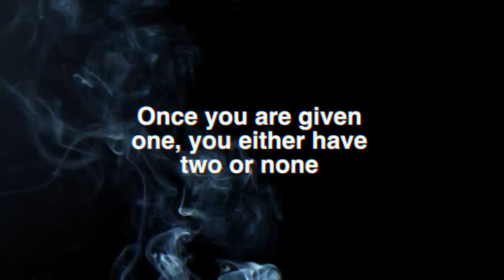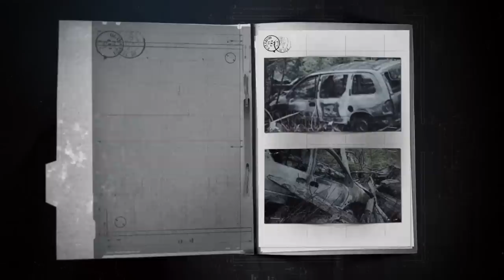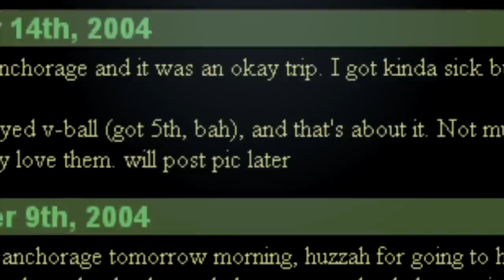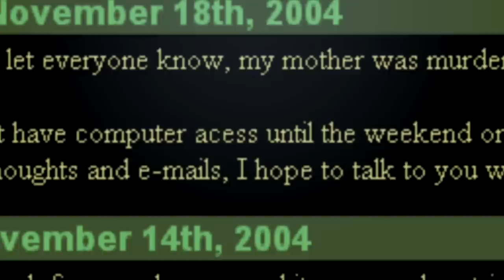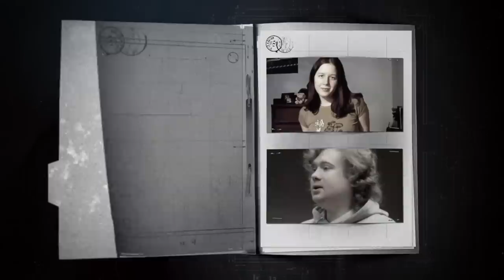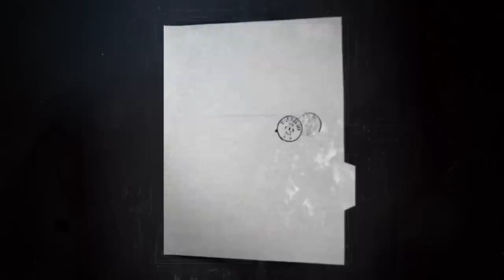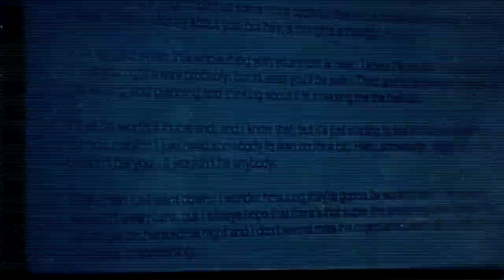how could a daughter know this was going to happen!? | The horrific death of Lauri Waterman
XO - Sher ♡